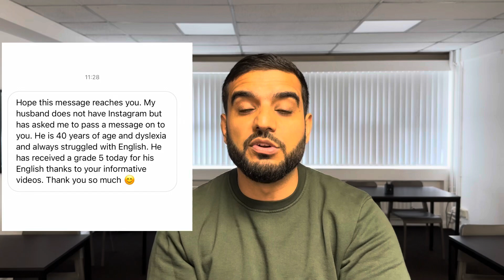One More Thing: Year 11. Class of 2023. 🎉